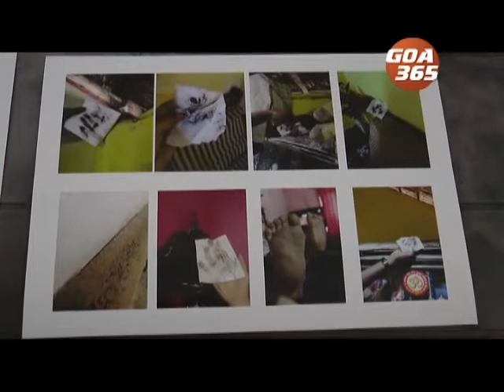Pressure mounts on govt to stop coal handling